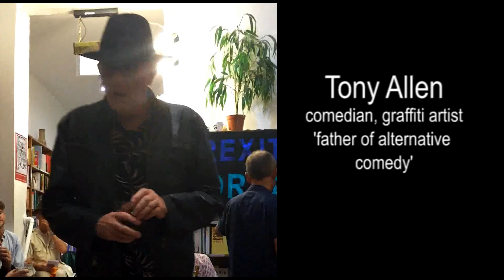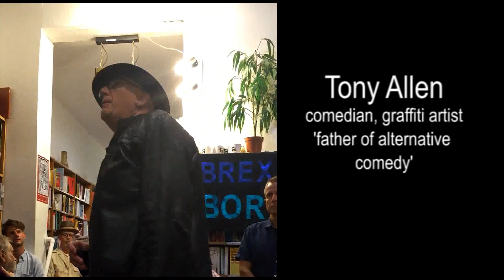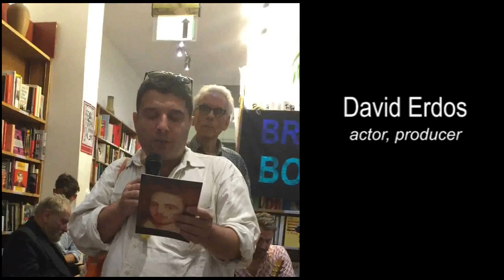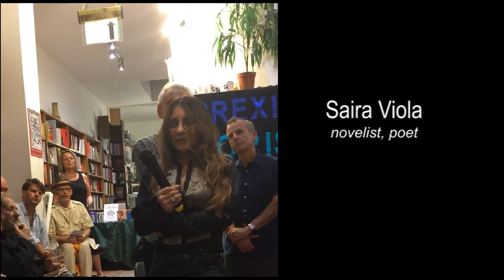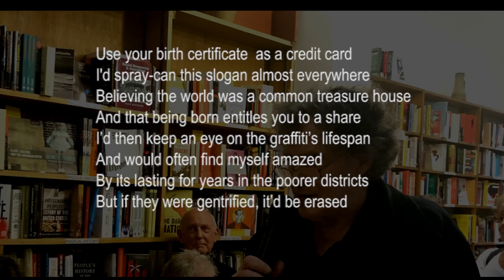Heathcote Williams' visceral hatred for Boris Johnson: book launch 15/09/16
Heathcote Williams has a visceral hatred of Boris Johnson, in a way that everyone should, said Jeremy Hardy when friends and collaborators joined Heathcote Williams for the launch of his book BREXIT BORIS: FROM MAYOR TO NIGHTMARE, published by Public Reading Rooms.